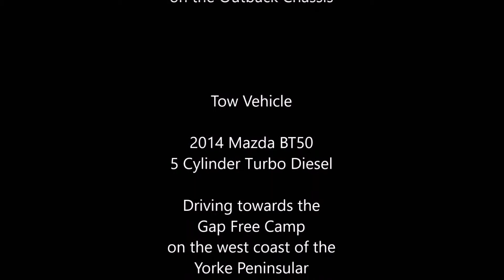silverline and bt50 a shrunk